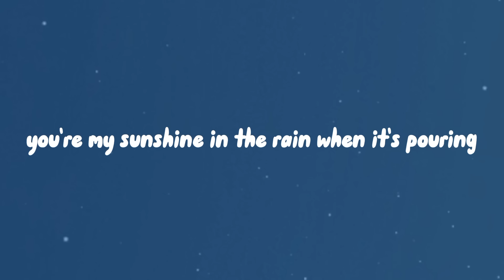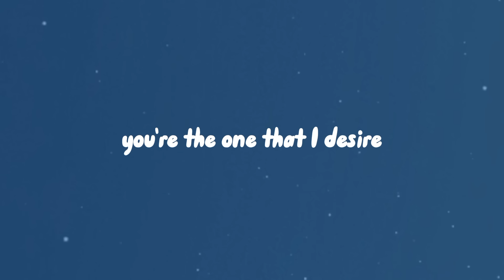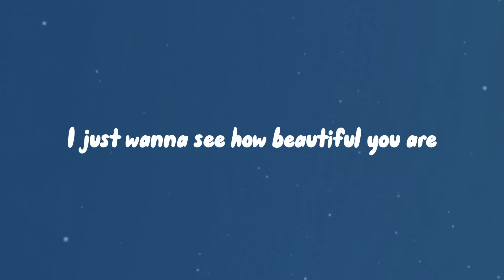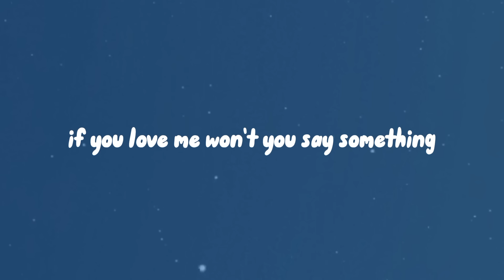Daniel Caesar & H.E.R - Best Part [Lyrics]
Oh, ey

Where you go I'll follow
Oh you're the best part, oh
You're the best part, oh
Best part

It's this sunrise
And then we make love

Then you're the best part, oh
Best part